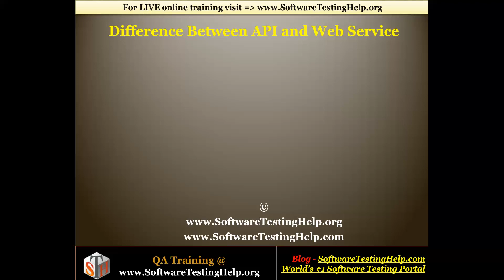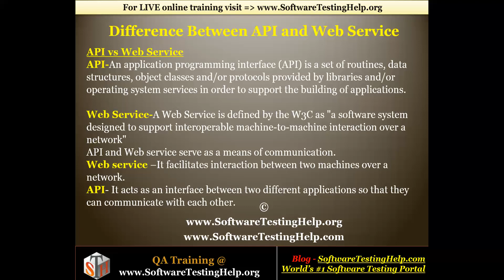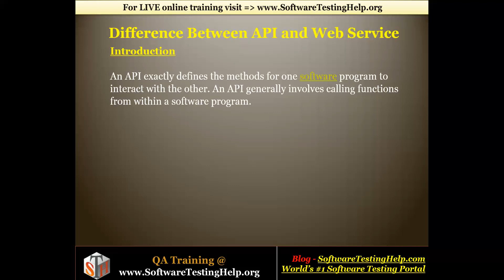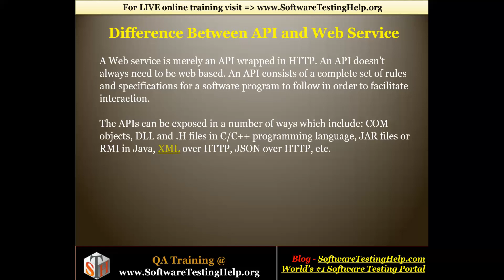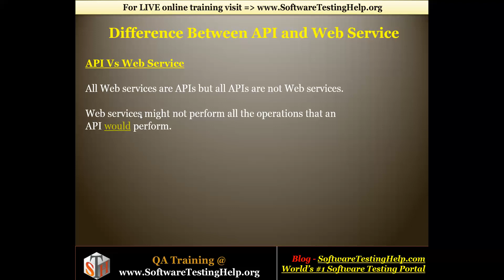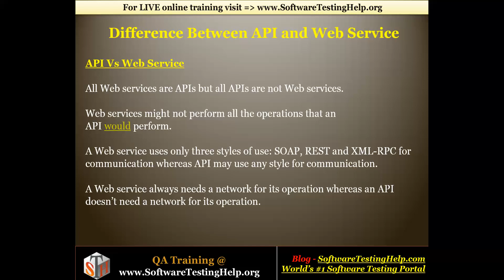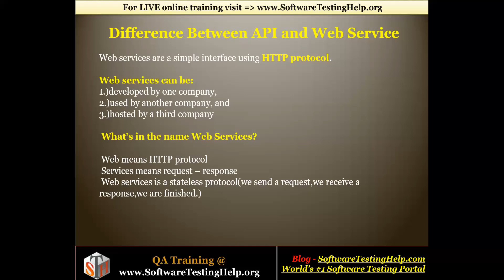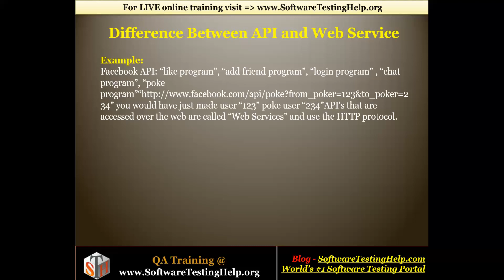Difference Between API and Web Services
In this video, we will learn the difference between API and Web services along with examples.